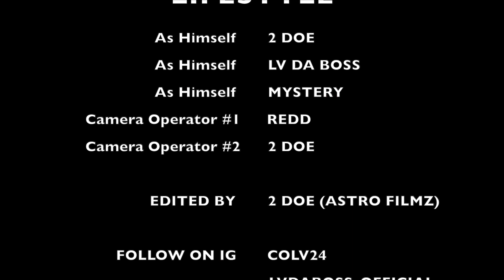MDS Family Ties - Lifestyle MUSIC VIDEO